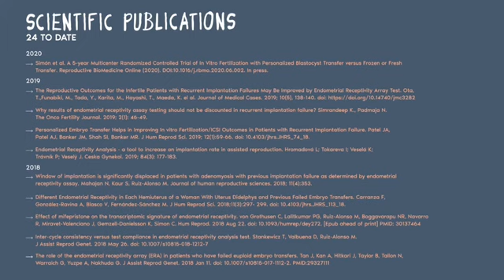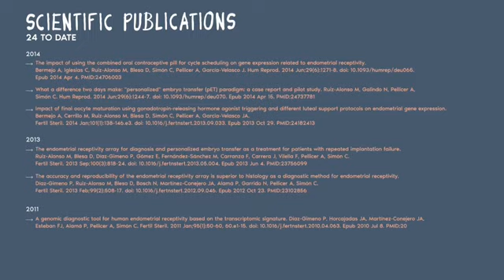ERA® Анализ Рецептивности Эндометрия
Тест ERA® помогает избежать повторных нарушений имплантации путем определения лучшего времени для переноса эмбриона.